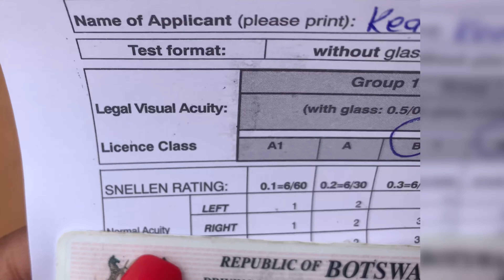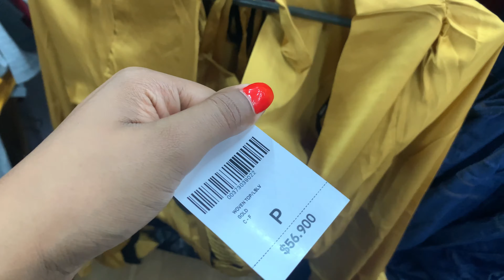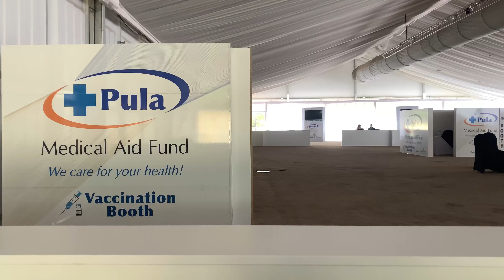VLOG : Furniture hunting | Vaxed girls | shopping | Ruth K | Motswana YouTuber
Heyyyy Guys, welcome to my Chanel 😁